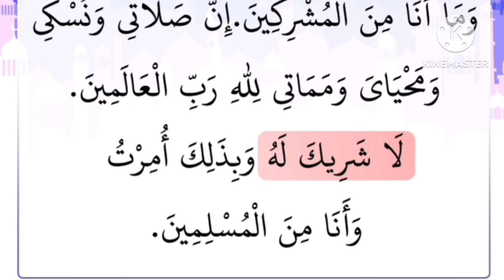വജ്ജഹ്ത് കേട്ട് പഠിക്കാം / wajjahth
fikh
റിവിഷൻ

ഏഴാം ക്ലാസ്സ്‌ റിവിഷൻ ക്ലാസ്സിൽ join ചെയ്യാൻ ഇവിടെ click ചെയ്യുക

std 6
samastha
samastha
revisions
question paper
fiqh std 6
question
answers

channel groupil join cheyu👆👆

സമസ്ത
Samastha
*STD 1*Revision*

4 REVISION*

‎@SAMASTHA ONLINE